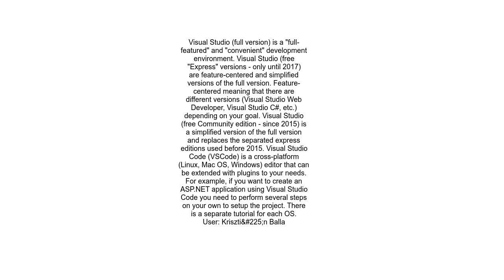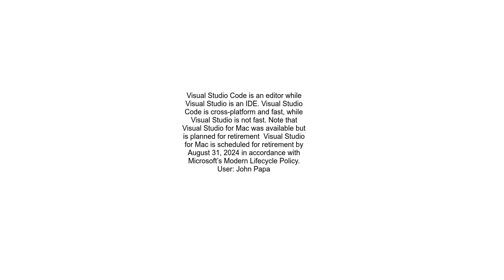What are the differences between Visual Studio Code and Visual Studio